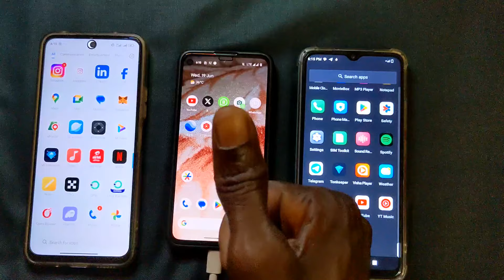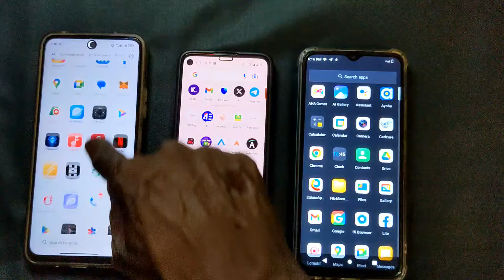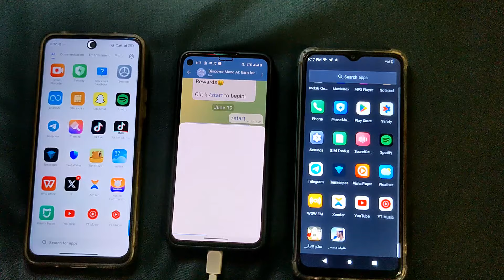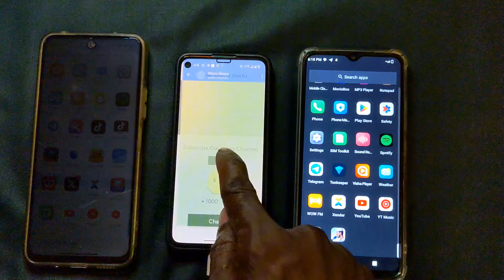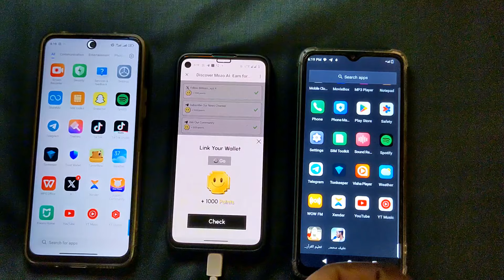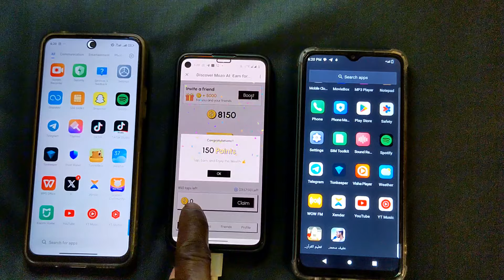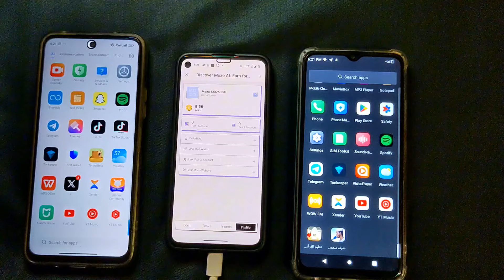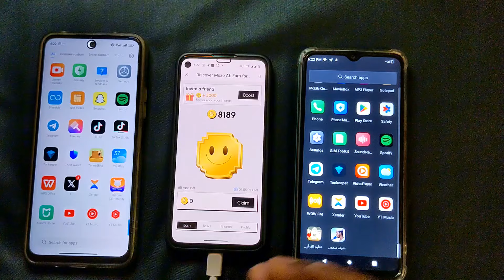New updates from avive, telegram mining/Sabon mining